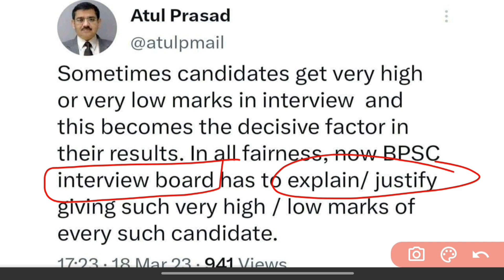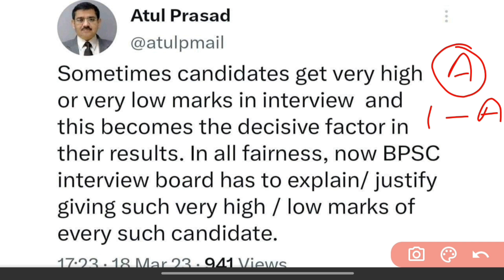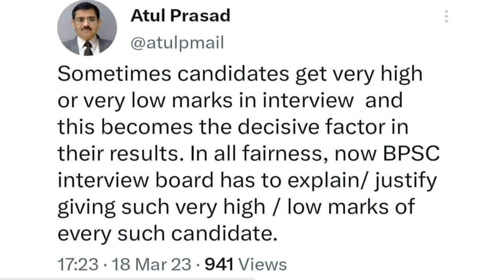BPSC big news: BPSC Interview मार्किंग में हुआ बदलाव।। Interview ll छात्रों के लिए खुशखबरी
BPSC big news: BPSC Interview मार्किंग में हुआ बदलाव।। Interview ll Chairman sir

In the video we are going to discuss the recent tweet of the chairman of BPSC regarding some reforms in Interview of exams conducted by BPSC for increasing fairness..

bpsc
bpsc interview
bpsc exam